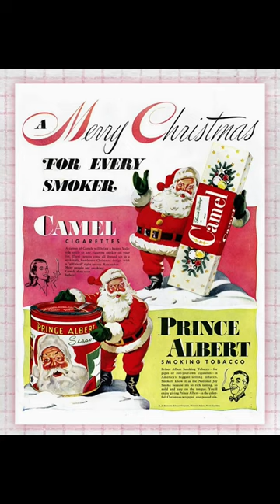Qorbobo oʻzi kim? 🤔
Qorbobo kim? 🤔
Asl ismi Nikolay boʻlgan qariya milodiy 280 - yilda oʻrta yer dengizi sohilidagi xristian oilada tugʻilgan. U hayoti davomida judayam koʻp yaxshi ishlar qilgan. Uni oʻlimdan soʻng har Rojdestvoda qaytishi va bolalarga sovgʻa berishiga ishonishgan. Bizda esa bu qariya Qorbobo deyiladi.